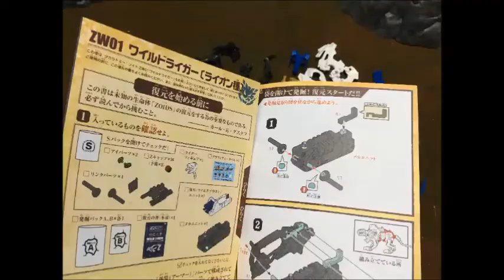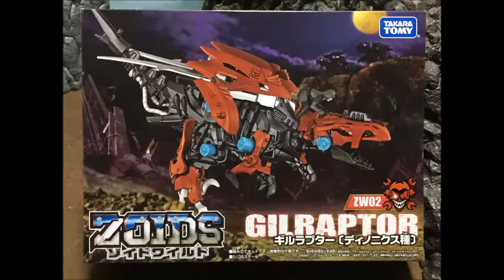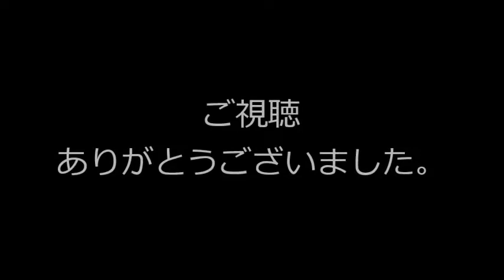ゾイドワイルド ワイルドライガー＆ギルラプター レビュー！◆メカ生体ゾイドZOIDS WILDコマ撮り カブター スコーピア ガノンタス ガブリゲーター クワーガ グラキオサウルス 本能解放！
本能解放！ワイルドブラスト！『ゾイドワイルド ZW01 ワイルドライガー ＆ ZW02 ギルラプター（タカラトミー）』のレビューだよ。
This video is Review of "ZOIDS WILD - WILD LIGHGER & GILRAPTOR ( TAKARATOMY )".

猛る獅子王！ワイルドライガーのタテガミクローが振り下ろされる！疾風の竜爪！ギルラプターのウイングショーテールが敵を切り刻む！デスメタル帝国 VS チームフリーダム！

ゾイドワイルドは他にもいろいろラインナップされてるよ！
　ZW03 カブター
　ZW04 スコーピア
　ZW05 ガノンタス
　ZW06 ガブリゲーター
　ZW07 クワーガ
　ZW08 グラキオサウルス

ゾイドミニコレクションのレビュー動画はこちら！